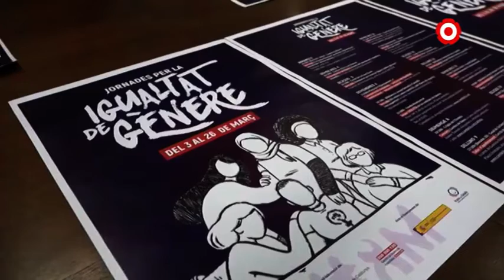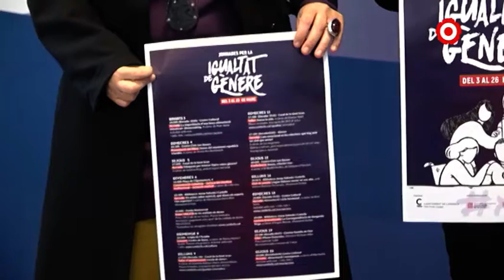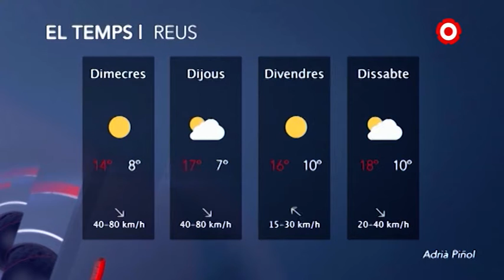Notícies Vespre 26/02/2020